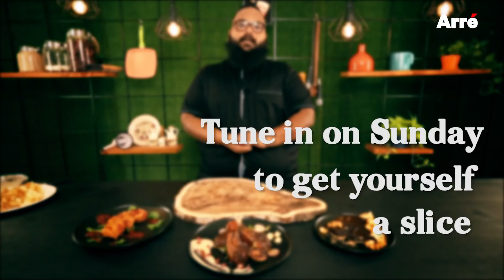This Week In Food | Episode 4 Promo | Arre Grub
Watch Damian​ whip up a plate of lamb chops that will make your jaw drop, crispy fried potato plate that will make you salivate and a chocolate tart that'll stop your heart. Episode 4 of This Week In Food streams tomorrow.